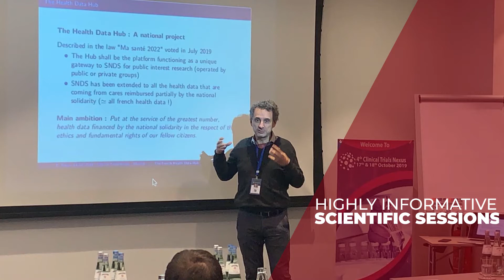CLINICAL TRIALS NEXUS EAST COAST PHILADELPHIA 2020